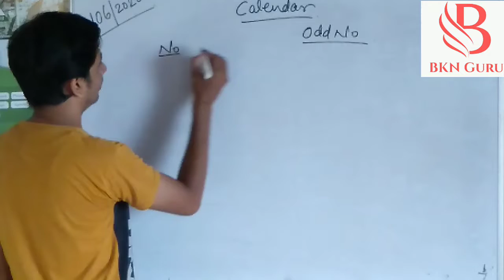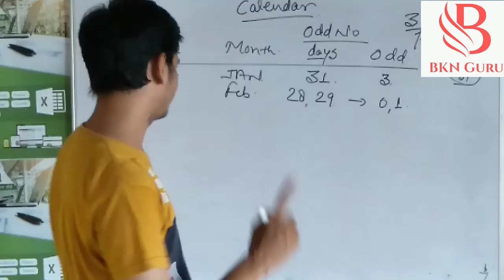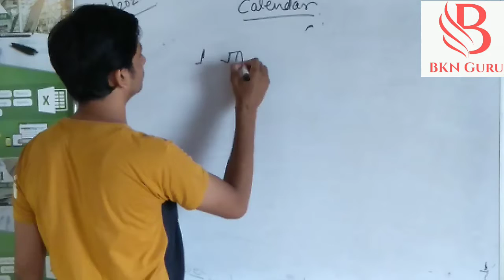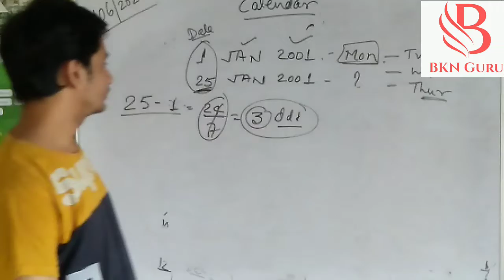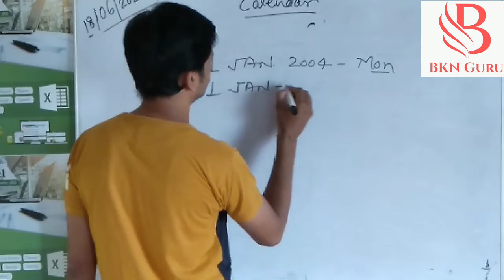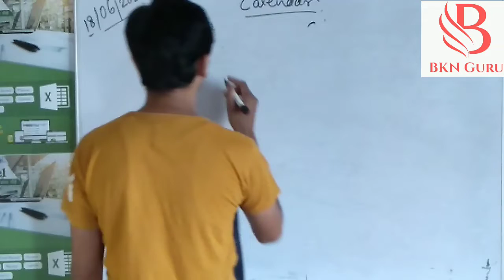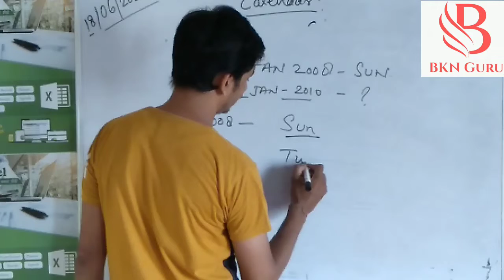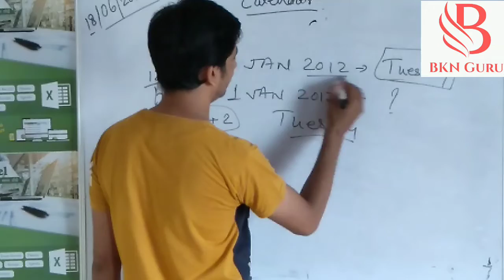Calendar Reasoning Tricks In Hindi कैलेंडर रेज़निंग ट्रिक्स By JP Sir part -01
न देश के राजस्थान के साथ दो राज्य और  9 जिले  लगते हैं। राजस्थान की राजकीय सीमा से पांच राज्यों की सीमा लगती है
 पांच राज्य क्रम से
पंजाब 89 km
हरियाणा 1262 km
उत्तर प्रदेश 870 km
मध्य प्रदेश 16 km
गुजरात 1022 km
 जैसा कि आप सब  समझ चुके हो इसमें सर्वाधिक Mpन्यूनतम pb का आंकड़ा है।।
★राजस्थान में गंगानगर  व बाड़मेर ऐसे  जिले हैं जो अंतरराष्ट्रीय तथा अंतर राज्य दोनों सीमा लगाते हैं दोनों सीमाओं का शुरुआती बिंदु कोना कोठा गांव (श्रीगंगानगर) तथा अंतिम बिंदु बाखासर (बाड़मेर) है।
 राजस्थान में 8 जिले ऐसे हैं जो किसी भी राज्य में देश से सीमा नहीं लगाते 8 जिलों में सबसे बड़ा जिला जोधपुर है इसी तरह राजस्थान पंजाब से इसी तरह राजस्थान के 2 जिले पंजाब से लगते हैं 7 जिले हरियाणा से 2 जिले उत्तर प्रदेश से 10 जिले मध्य प्रदेश से 6 जिले गुजरात से लगते हैं

RAILWAY_REASONING_BY_JP SIR

RAJASTHAN POLICE_PATWARI_BY_JP SIR
RAJASTHAN_REASONING_BY_JP SIR
NTPC_REASONING_JP SIR
UPSI_REASONING_BY_JP SIR
UPSI_MATHS_BY_JP SIR
UPSSSC_MATHS_BY_JP SIR

REASONING_WITH_JP SIR
JP SIR
JP SIR reasoning
REASONING_BY_JP SIR
GK_BY JP SIR
MATHS_JP SIR
JP SIR
SSC_MATHS_BY_JP SIR
JP SIR _RAILWAY
TRIKY_REASONING_BY_JP SIR
UP_POLICE_MATHS_JP SIR
AIRFORCE_MATHS_JP SIR
CDS_JP SIR
GK_Jai SIR
RRB-GK
GK-FOR_ ALL_EXAM

Patwari Rajasthan
Suchana Sahayak Rajasthan
Govt. Teacher Rajasthan

SBI_REASONING_Jai Sir
GROUP_D_MATHS_BY_JP SIR
SSC_MATHS_JP SIR
SSC_MATHSB_JP SIR